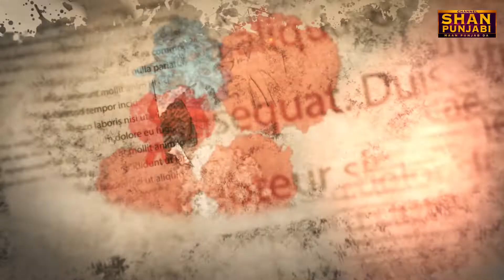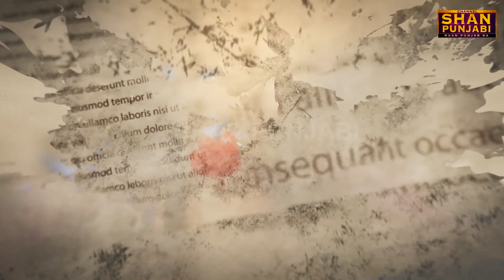Bhupinder Kaur Mohali ਨੇ ਕਿਹਾ ਅੱਜ ਕਲ ਦੇ ਸਿੰਗਰ ਕਰਦੇ ਨੇ ਨਸ਼ਿਆਂ ਨੂੰ ਪਰਮੋਟ Shan Punjabi